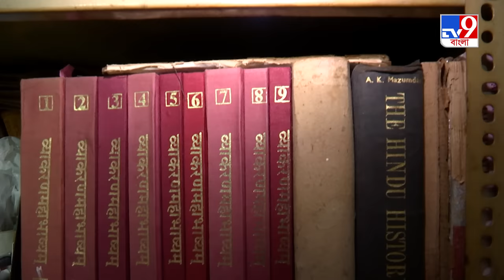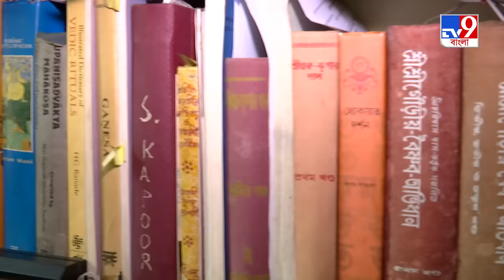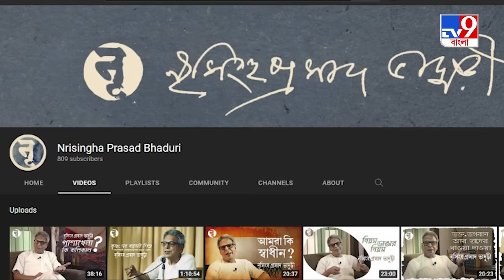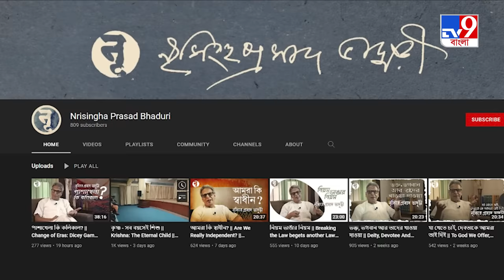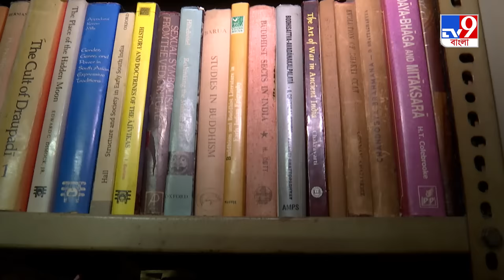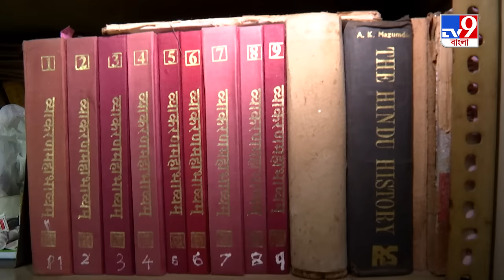Nrisingha Prasad Interview: কে বলেছে হিন্দু ধর্ম সনাতন ধর্ম, চ্যালেঞ্জ নৃসিংহপ্রসাদ ভাদুড়ির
তিনি গবেষক। তিনি শিক্ষক। নথি বলছে, এক যুগ আগে অবসর নেওয়া অধ্যাপক। তবু আজও, তিনি ভীষণ প্রাসঙ্গিক। একমাত্র মান্য পুরাণবিদ। রাজনীতির কুম্ভীপাকে পড়া ধর্মের ব্যাখ্যা-বিশ্লেষণে বঙ্গীয় সংবাদ মাধ্যমের একমেবদ্বিতিয়ম ফিক্সড ডায়ালিং নাম্বার। তাঁর সাম্প্রতিকতম পরিচয় ইউটিউবার। কিন্তু, পুরাণ আর ইতিহাসকে কি তিনি পৃথক করেন? রামায়ণ-মহাভারত-বেদ বিশেষজ্ঞ সেই তিনি কেন বিজেপির পরিবর্তে তৃণমূলের এত কাছাকাছি? চার দিকে 'সনাতন ধর্মে'র যে রব উঠছে, তাতে তাঁর কী মত? এমনই নানা প্রশ্ন নিয়ে সংস্কৃত না জানা বঙ্গ সমাজের একমাত্র লাইটহাউজ নৃসিংহপ্রসাদ ভাদুড়ির সামনে TV9 বাংলা ডিজিটাল।